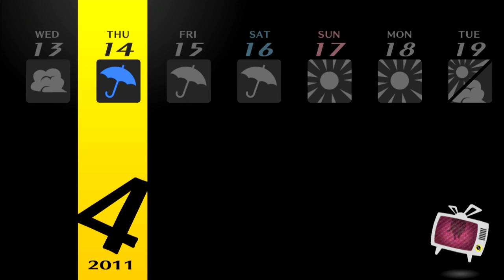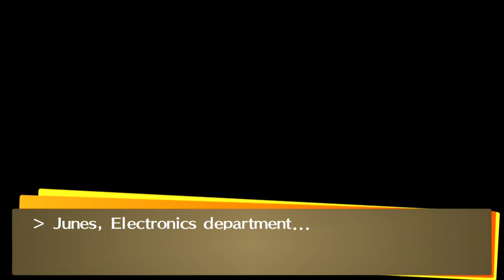Let's Play: Persona 4 Golden Part 2 - I'll Face Myself - PS Vita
04/14 - 04/15

Our first and second visits into the mysterious TV World. It's time to awaken to the power of Persona.

Captured from a PlayStation TV and deinterlaced to 1080p using the XRGB Mini Framemeister